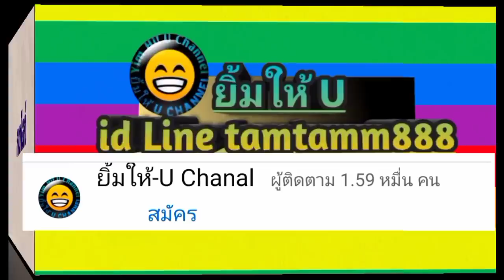จั่งซี้มันต้องถอu..ถอนเเล้วจั่งซิส่วง (เเบบนี้มันต้องถอน ถอนเเล้วถึงจะส่าง) 28/11/64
ดูขำๆอย่าซี้เรียสนะคร้าบ การขอถอนตัวจากการว่าความ